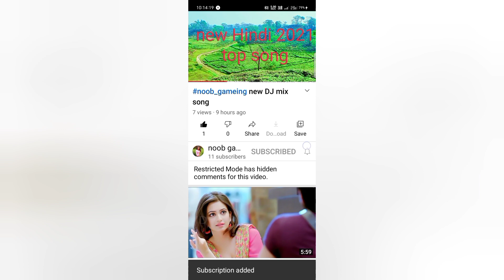new Hindi song 2022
alone jukebox 😭😭 Hindi mahshup song
top sad 5 song
bewafae  song

hum yead kor ke tera bul Jana 😭
hum Nahi Somja tera dur Jana 😭

Jane wale lot kor Tu awya kiu
Nahi😭
aunga main bol kor Tu awya kiu
Nahi😭